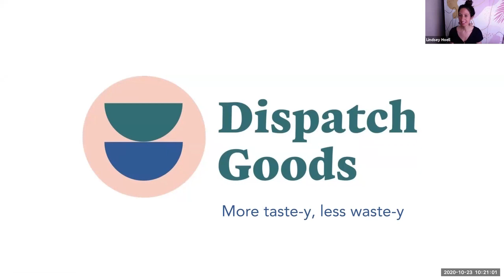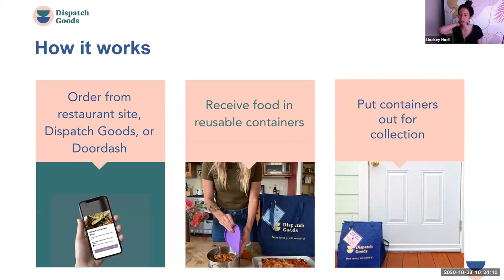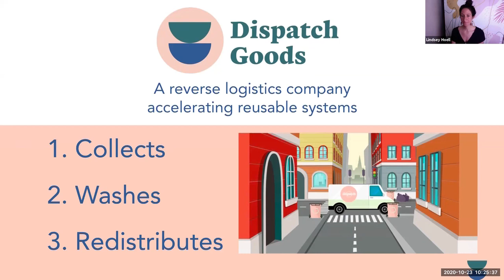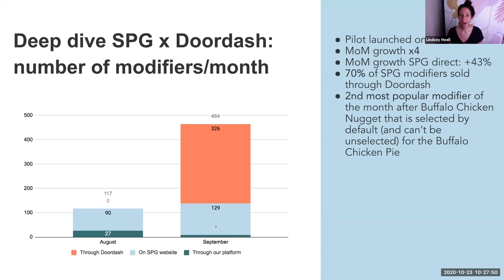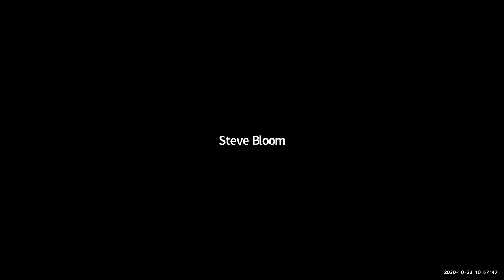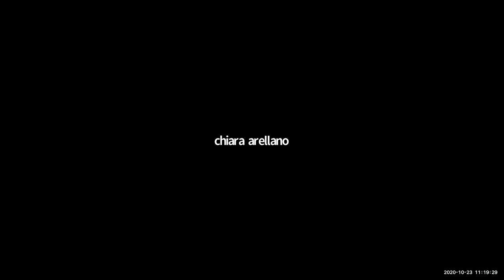Series #4 Zero Waste - Plastic & Wasted Food | Sustainable Production & Consumption of Resources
We are the Climate Emergency Mobilization Task Force (CEMTF) a San Francisco Bay Area coalition of elected officials, city & county staff, youth, environmental activists, social activists, and front line communities addressing the inequities and causes of the climate emergency. CEMTF is a regionally coordinated coalition, organizing the nine counties of the Bay Area to advance climate mitigation and adaption strategies at a local, regional and state level. Our purpose is to advance economic and social justice goals in combination with the level of environmental and climate policies necessary to address our current state of emergency. We emphasize preventing harm to human life and the environment, through a just transition to sustainable and regenerative systems.

Panelists:

Sara Webber, Co-Founder and Executive Director, Berkeley Food Network The Berkeley Food Network was founded in December 2016 with the goal of ending hunger in Berkeley. We have an innovative mix of community-centered and collaborative programs to get healthy, nutritious food to the people in Berkeley who need it. At the heart of this work is our food sourcing and distribution hub operating out of our warehouse. We source food from the Alameda County Community Food Bank and local food businesses that is later distributed to Berkeley residents.

Yuka Nagashima, Executive Director, FoodShift Food Shift develops practical solutions to reduce food waste, feed communities, and provide jobs. Our model focuses on rescuing surplus food that would otherwise waste away in landfills and utilize it to fuel our social enterprise kitchen. We address food insecurity and joblessness in our community through our catering program and job training program, which is designed for those facing high barriers to employment including homelessness, unemployment, disability, domestic violence, addiction and incarceration. Apprentices earn a livable wage while learning how to work in a professional kitchen, allowing for growing room before stepping into the next role of their careers.

Jackie Nuñez, Founder of The Last Plastic Straw & Advocacy Program Manager, Plastic Pollution Coalition Plastic Pollution Coalition is a global alliance of more than 1,200 organizations, businesses, and thought leaders in 75 countries working toward a world free of plastic pollution and its toxic impact on humans, animals, waterways, oceans, and the environment. The Last Plastic Straw and Plastic Pollution Coalition are building momentum around a worldwide movement, so plastic straws become a relic of the past. In the short term, we work with our Coalition to encourage eateries to no longer automatically give plastic straws; we educate individuals to refuse plastic straws and spread the “straw free” message; and we work to change local regulation to stop this unnecessary plastic pollution.

Lindsey Hoell, Chief Executive Officer, Dispatch Goods We are an app-based logistics company that provides reusable food containers to restaurants for takeout and delivery orders. We partner directly with restaurants to reduce waste by replacing traditional single-use containers with our stainless steel ones. We then collect, wash, and return those containers to participating restaurants. This makes it easy for customers, smart for restaurants, and good for the planet.